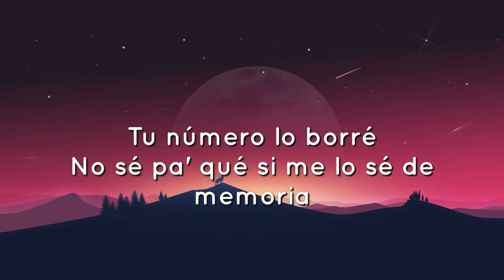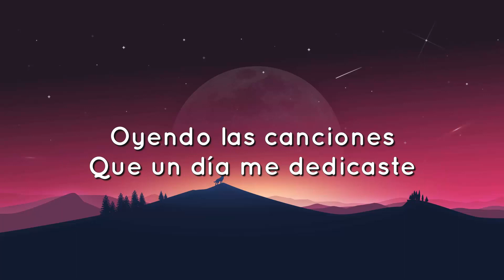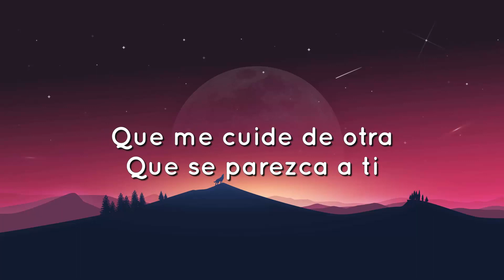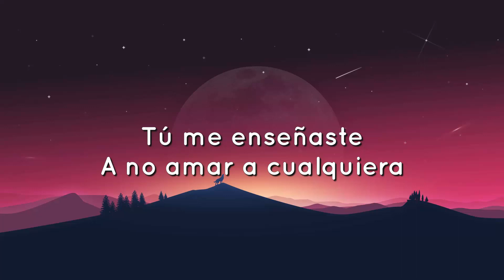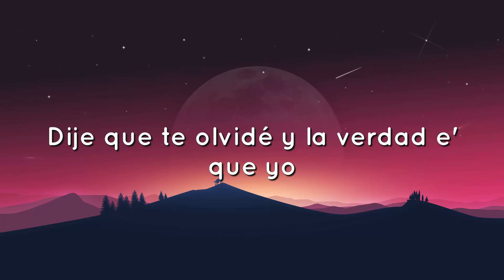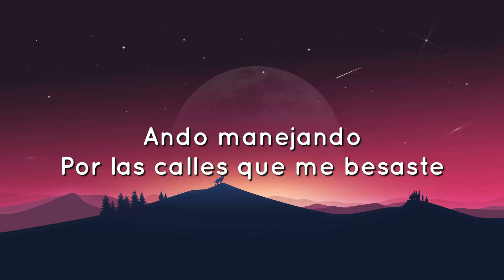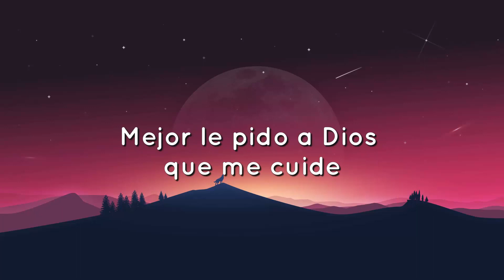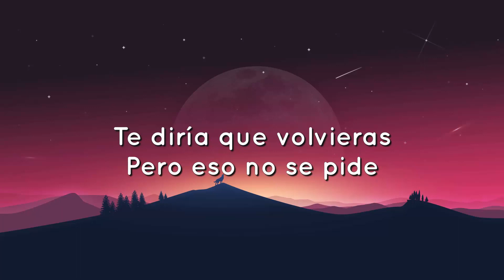🟠 Manuel Turizo - La Bachata (Letra/Lyrics)